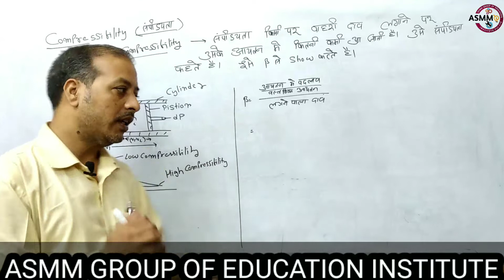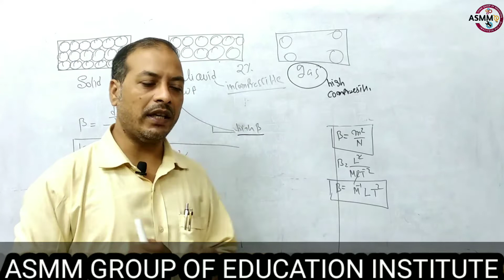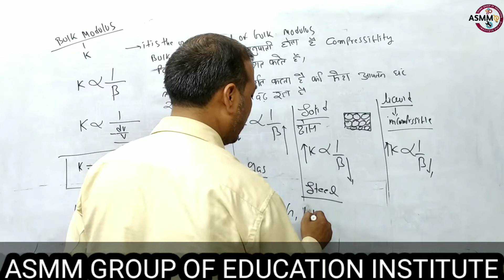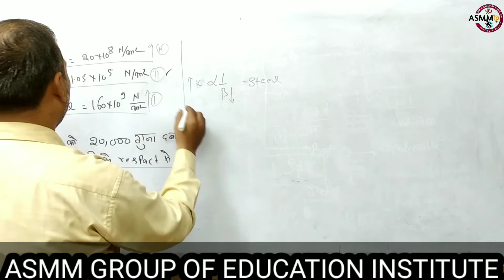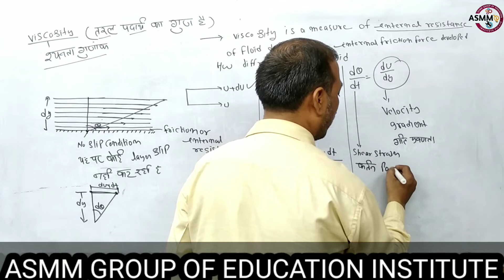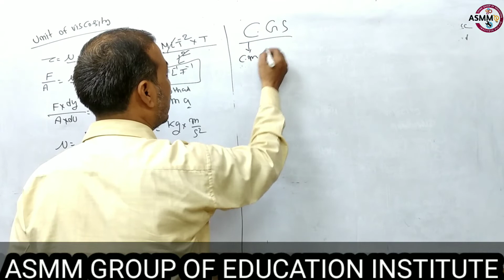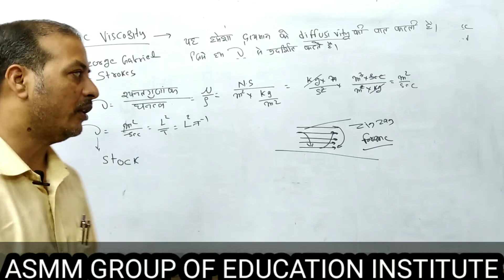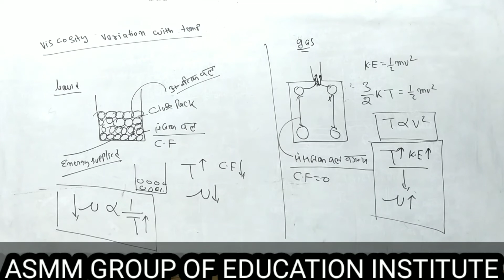Hydraulic | Lecture -02 | By Mahesh Chandra Sir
use Full diploma student
civil Engineering, Mechanical Engineering and Chamical Engineering